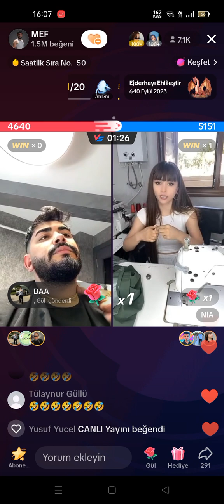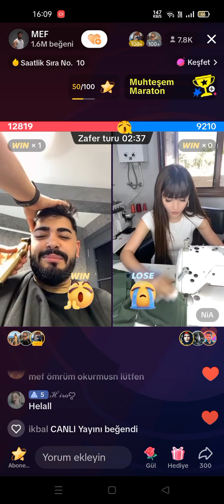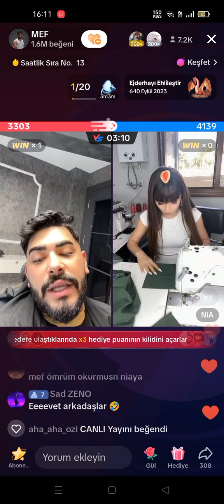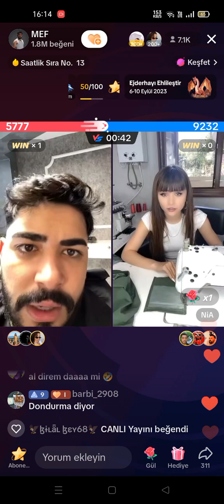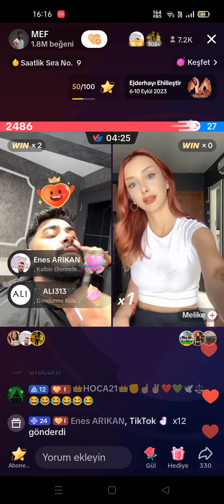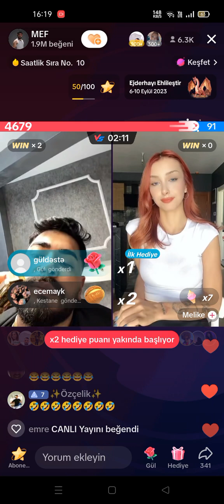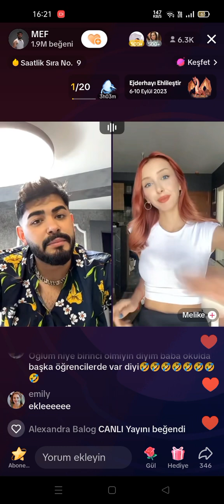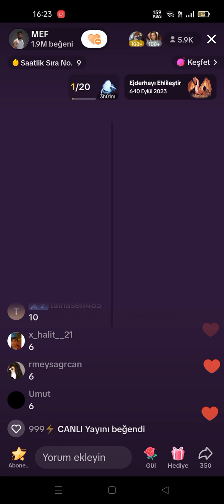Mef+ Kesintisiz Yayın🖤|09/09/2023